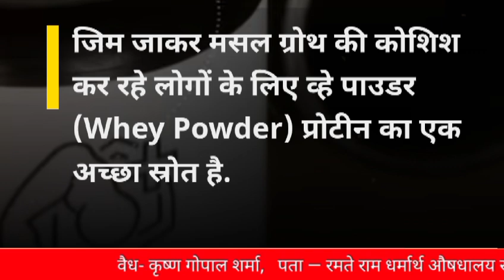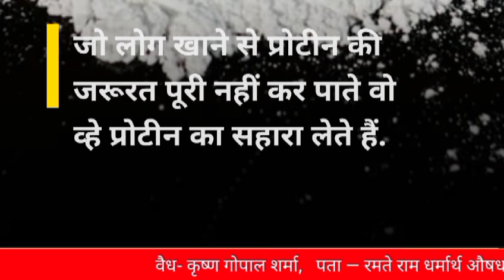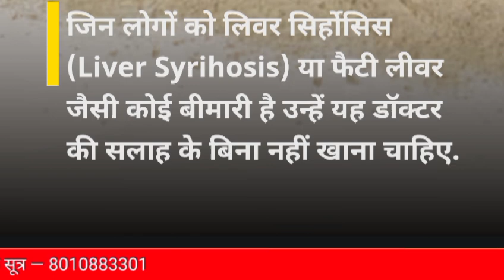Whey protein खाने से खराब होता है लिवर?